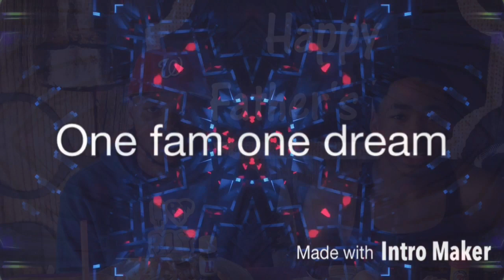Rollin Wit L&R Fam @ Father’s Day Tomahawk &T- Bone Steaks Chicken And Shrimp Alfredo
►Mr.13 and Mrs.13 (a.k.a. momma j)

►►Welcome to Rolling with L&R Fam🥰